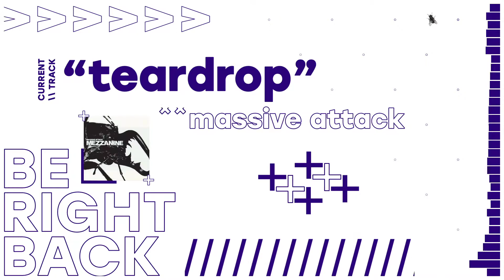Slick Layout Demo